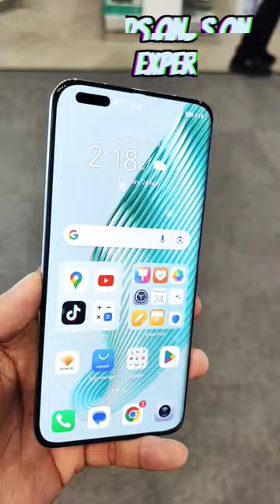HONOR MAGIC 5 PRO: Hands On Experience 🔥🔥